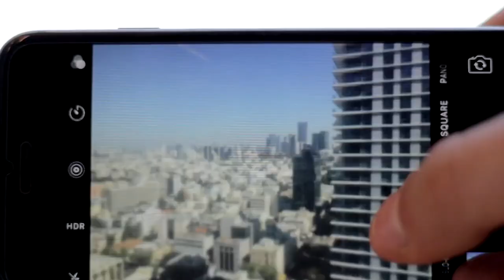CEVICHE FRESCO HECHO EN EL MAR ABIERTO 🐟 !ALGO NUEVO!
En esta oportunidad le mostramos una experiencia inolvidable y exquisita que muchos quisieran vivir en algún momento de su vida. Lo que caracteriza a un restaurante especializado en comida de mar, es el sabor fresco que debe manejar el marisco al momento de servir un plato, es por eso que de la mano del chef del Club de Playa EL MUELLE en Cartagena de Indias y algunos acompañantes, decidimos mostrarles la preparación de un ceviche desde la pesca de la proteína.